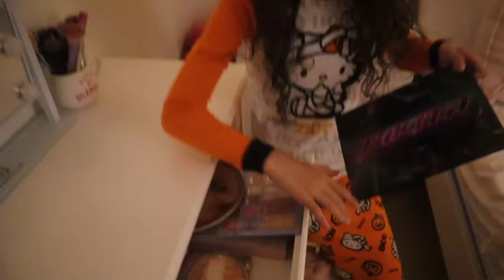LETTING OUR KIDS TURN WHATEVER THEY FIND 3 AM!!!👻🧡🖤💜